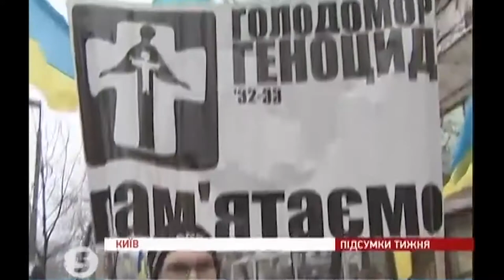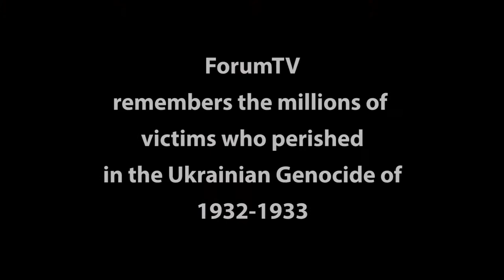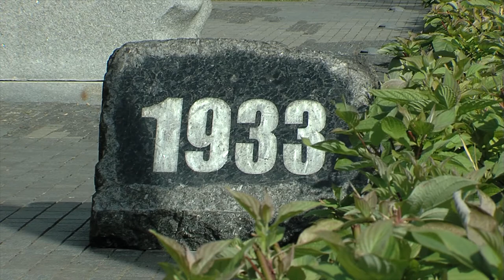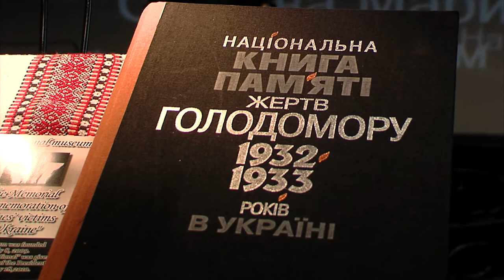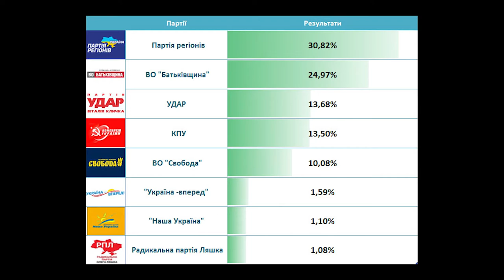Forum TV Episode 8 - December 2nd, 2012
Episode 8